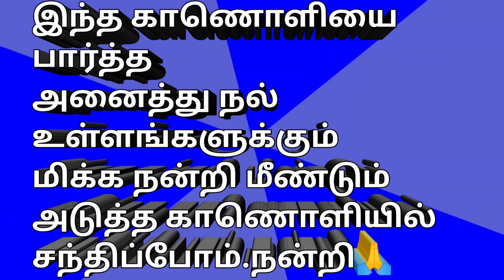Theedhum Soodhum Endhan Mugavari | Sree | Angana Arya | Ghitha Mohhan